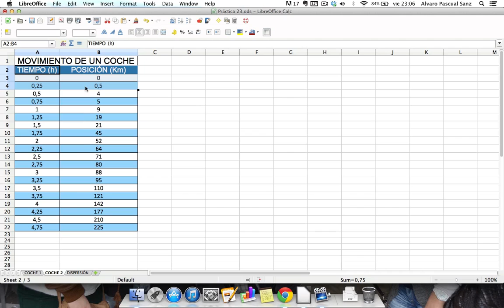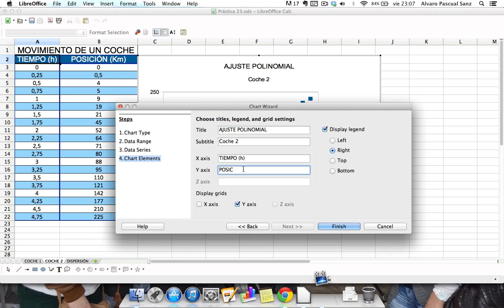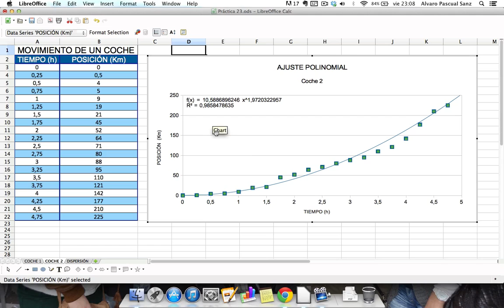Ajuste polinomial - Coche 2